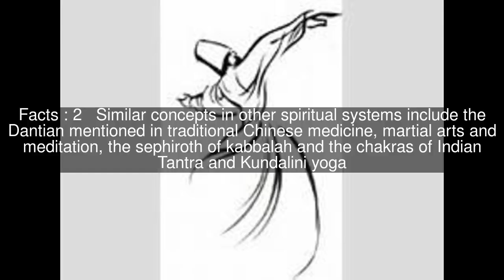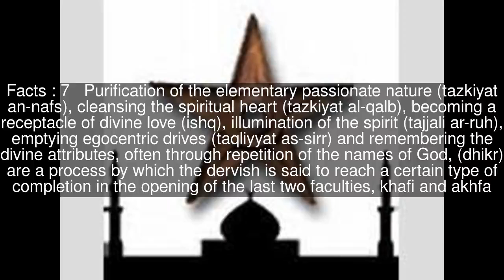Lataif-e-sitta Top #7 Facts